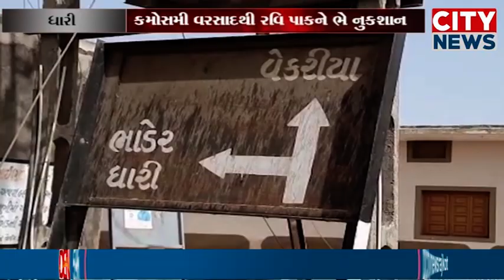ધારી ગીર કાંઠાના વિસ્તારમાં પડેલા કમોસમી વરસાદથી રવિ પાકને ભારે નુકસાન ખેડૂતો ચિંતિત બન્યા